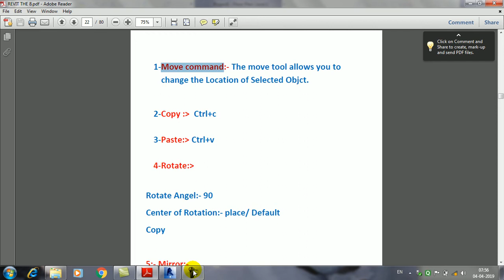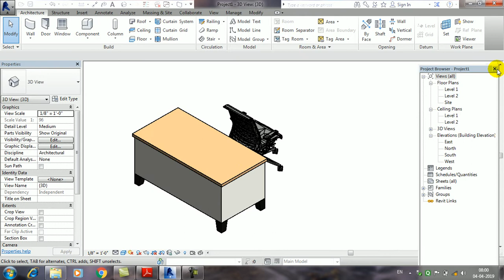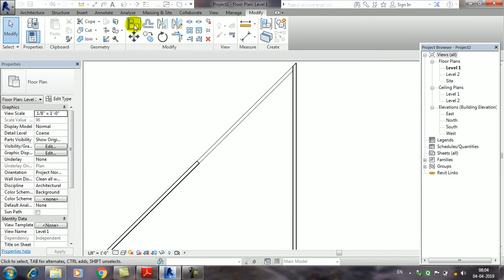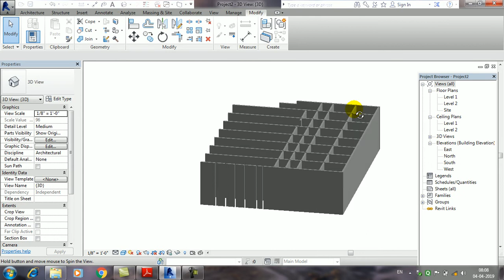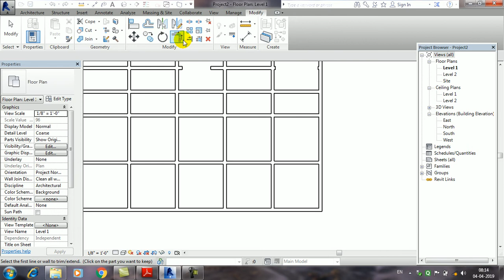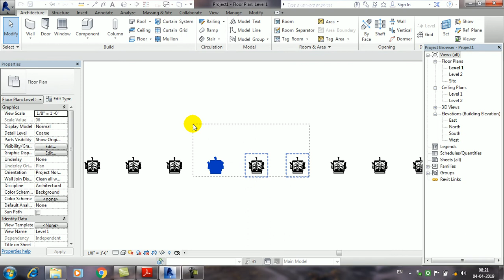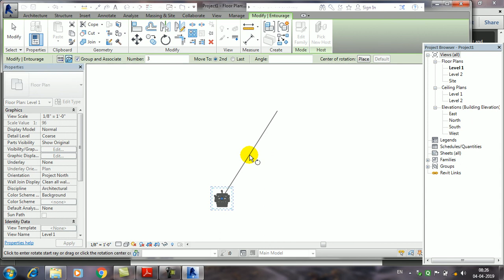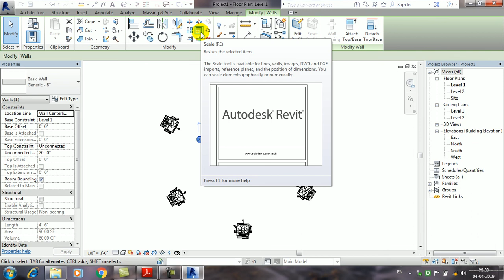Revit course|Class 3| complete revit tutorials video| FS cad expert